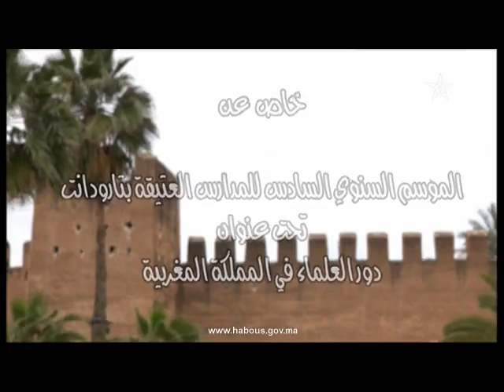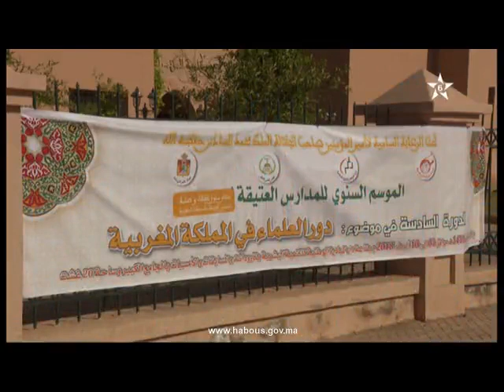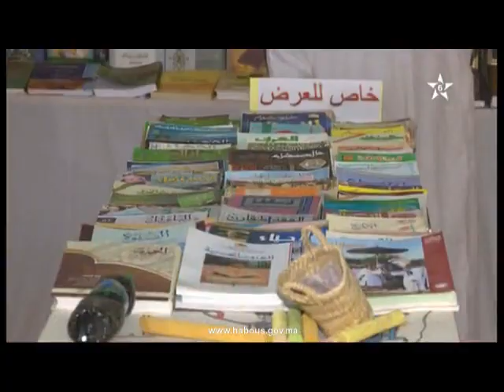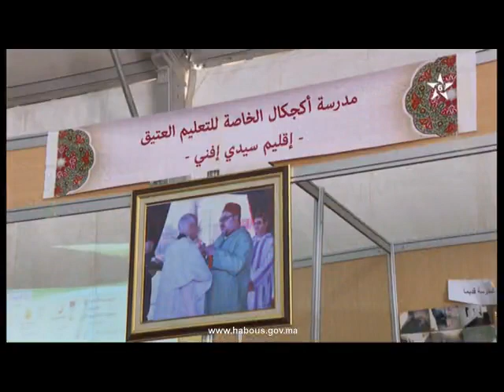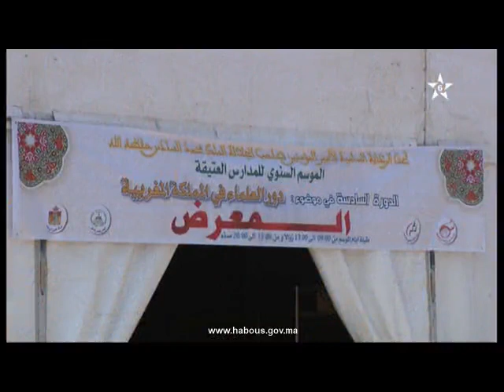الموسم السنوي السادس للمدارس العتيقة بتارودانت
.خاص عن الموسم السنوي السادس للمدارس العتيقة بتارودانت، تحت عنوان دور العلماء في
 المملكة المغربية.